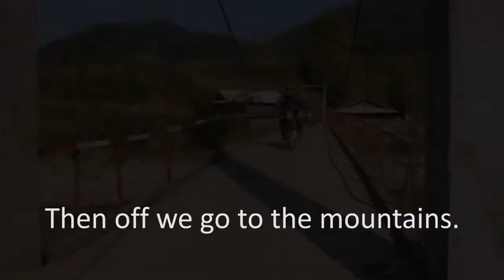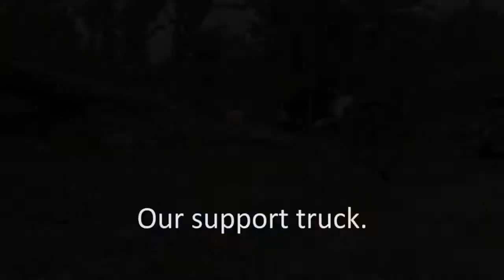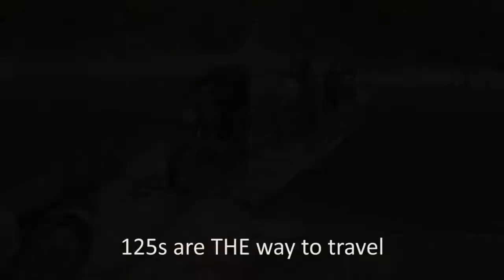Vietnam Motorcycle Trail Tour Feb 2017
The Llangollen Motorcycle Festival team from Wales go trail riding in North Vietnam with a few friends. Brilliant trip. Outstanding value and organisation from local company Great guys. Beautiful country.  Be inspired and just do it!